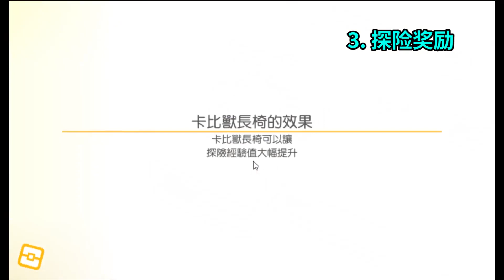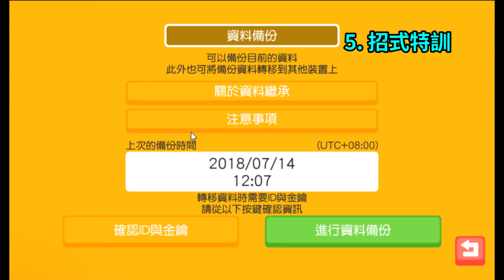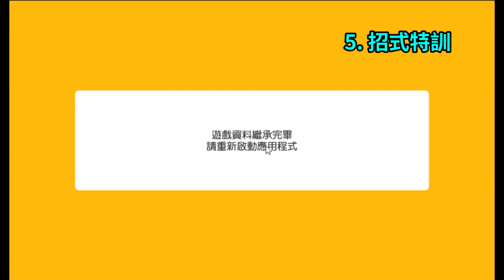【寶可夢冒險尋寶#6】各種小撇步 | 起手選寵 | 推薦隊伍 | 探險獎勵 | 無限體力 | 招式特訓 | 料理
今天來給大家介紹寶可夢探險尋寶的一些小撇步
都是我自己想出來的哦 暫時是還沒看到其他人做拉
希望可以幫助到各位咯
p.s. 裏面有部分作弊行爲 一切都是無奈之舉 還望大家見諒咯